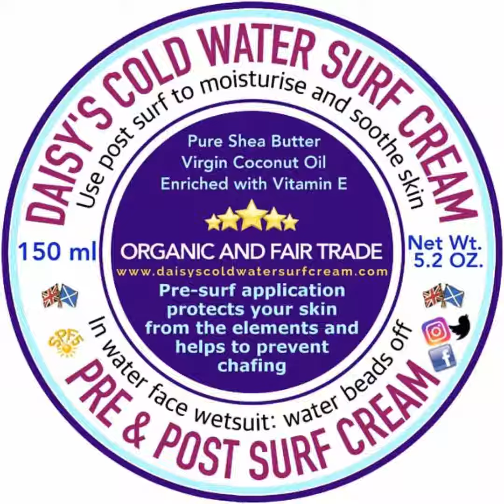Seduction surfboards - An afternoon fishing with psymon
Super cool edit from psymon. Shot in one session by Dan hobson (@hobosurfmedia)

Psymon is riding the 5'5 ish fish as a quad.

for more details about getting yourself one of these highly recommended quiver killers